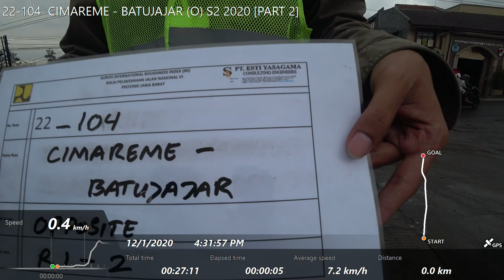22-104 CIMAREME - BATUJAJAR (O) S2 2020 [PART 2]